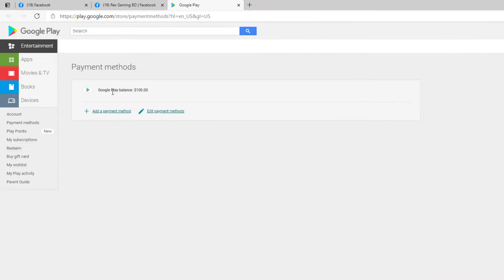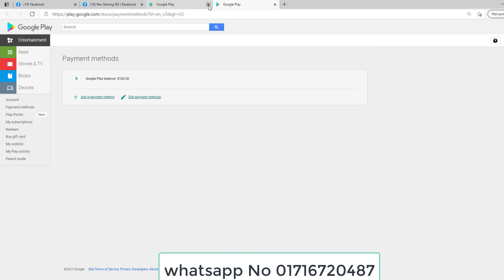সবচেয়ে কম দামে গুগল প্লে গিফট কার্ড কিনুন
সবাইকে স্বাগতম  আশা করে যে যেখানে আছে সকলে ভালো আছো  যারা পাবজি মোবাইল UC and   ফ্রী ফায়ার ডায়মন্ড কিনতে চাও আমাদের সাথে যোগাযোগ করবা আমাদের হোয়াটসঅ্যাপ নাম্বারটা দিয়ে দিব সাথে থাকো সবাই আমাদের চ্যানেলটি সাবস্ক্রাইব করে  সবাইকে ধন্যবাদ.

BUY GIFTCARDS   Free Fire Diamonds / Pubg UC
 WhatsApp এ মেসেজ দিন।

Free Fire M1887 Skin Event
Free Fire New M1887 Skin Return
Free Fire M1887 Skin Return Event

12) Free Fire New Event Today
13) Today New Event
14) Today New Event Free Fire
15) How To Complete New Event Free Fire
16) How To Complete New Event In Free Fire
17) How To Complete Free Fire New Event
18) Ff New Event Today
19) New Event Ff
20) New Event Of Ff
21) Garena Free Fire New Event
22) Garena Free Fire New Event Today
23) New Event Garena Free Fire
24) Free Fire Live
25) Free Fire